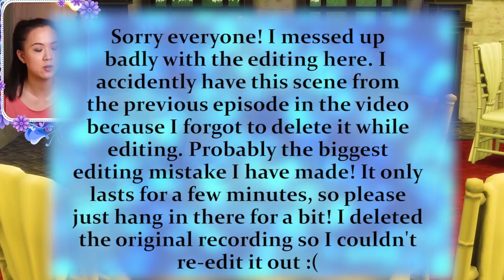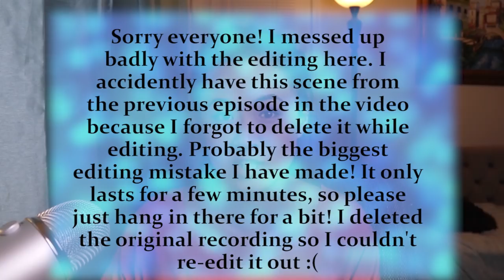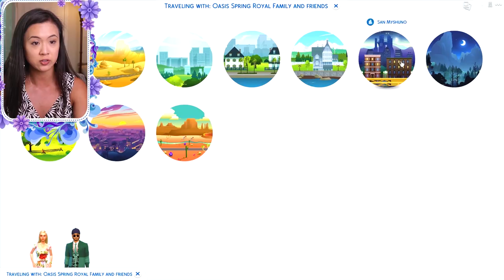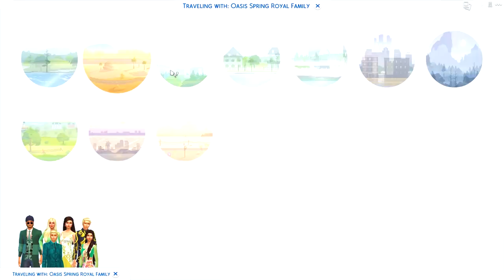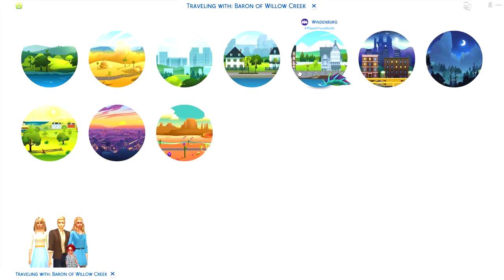KING ADRIAN'S MISTRESSES | The Sims 4: The Royal Family | S1 Part 67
King Adrian of Oasis Springs seems to have a few romantic interests... will he pursue them and will he be able to keep his wife, Queen Lyndsey, from finding out?